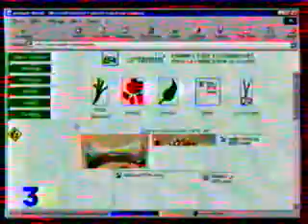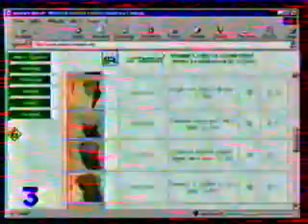Roue à aubes et internet Electrophée